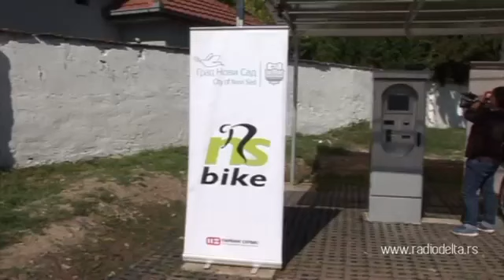Отворена 15. ”NS bike” станица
Радио Делта, 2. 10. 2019.

На Булевару краља Петра првог, у близини раскрснице са Кисачком улицом, пуштена је у рад 15. по реду ”NS bike” станица.

Директор ЈКП „Паркинг сервис” Стеван Лугоња овом приликом је изјавио да је отварањем 15. станице ”NS bike” постао веома озбиљан систем алтернативног превоза у граду.

Отварању станице присуствовао је и Немања Миленковић, директор фондације „Нови Сад 2021 – Европска престоница културе”, који је истакао да је Нови Сад препознат као град бициклиста, те поздравио напоре „Паркинг сервиса” да промовише и подржи овај вид алтернативног превоза.

Прошле сезоне суграђани су бицикле користили преко 20.000 пута, а поред ове станице, ”NS bike” систем обогаћен је са још 50 нових бицикала.